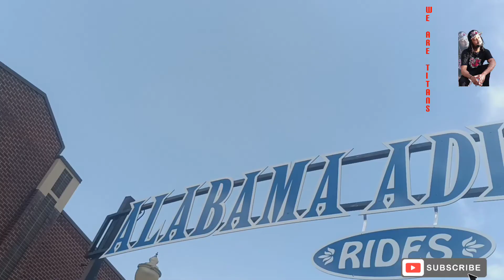Splash n adventure water park ALABAMA!!! 😬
WE ARE TITANS YOUTUBE SERIES: FAMILY FUN ADVENTURE AND CAR BUILDS